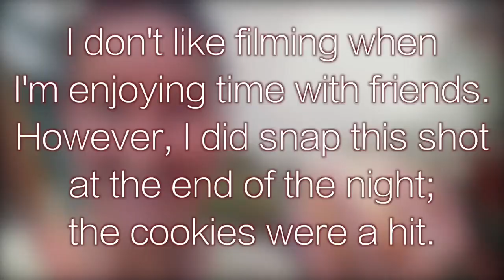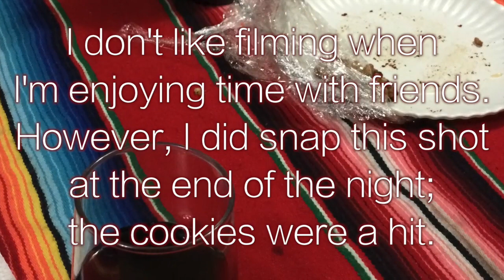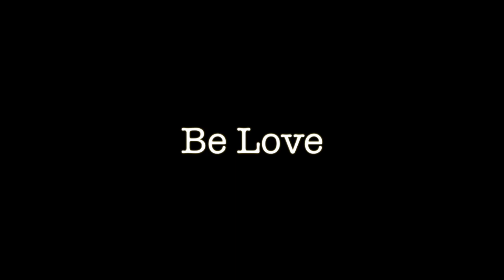A Happy Day in Baja: Part II | Fresh P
A typical day in Baja for us, well, for me, is about good food, new adventures, old and new friends and hopefully some happy waves.
ITEMS USED
Lime squeezer (be sure it’s Hence en Mexico, the American designed ones do not work as well)
Chef’s kitchen towels: goo.gl/XimCfl

MUSIC (part II)
C Magor by Bach
Funk Down by MK2
Honkey Tonkin’ by Doug Maxwell
Dock Rock by John Deley and the 41 Players